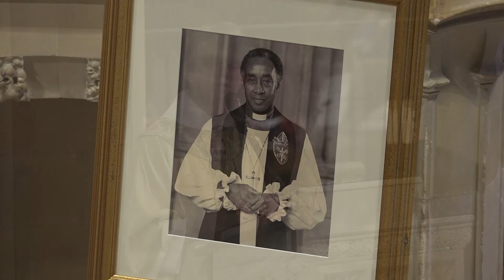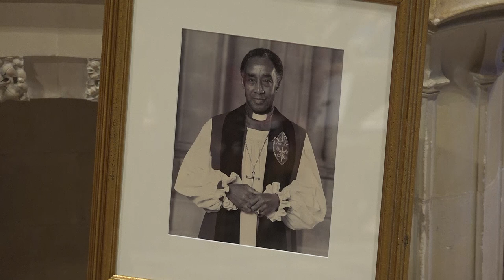September 29, 2019: Cathedral Day Sermon by The Right Rev. Mariann Edgar Budde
The Right Rev. Mariann Edgar Budde delivers the Sunday Sermon on Cathedral Day.